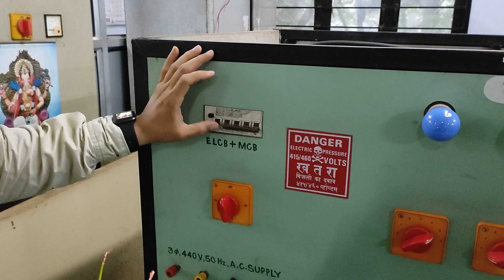How to test armature winding and field winding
In  this video, I tested field winding and armature winding of DC motor with the help of Test Lamp.